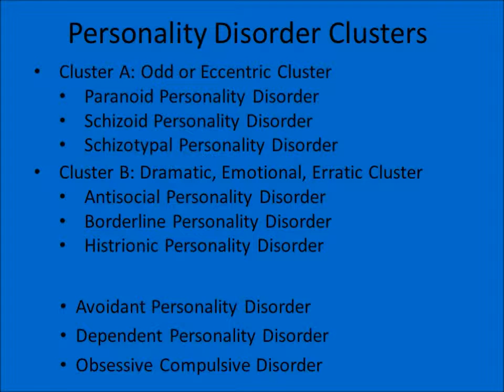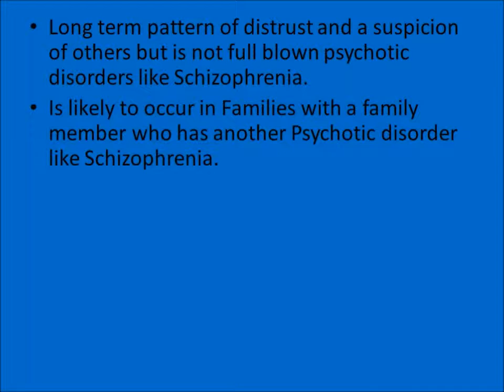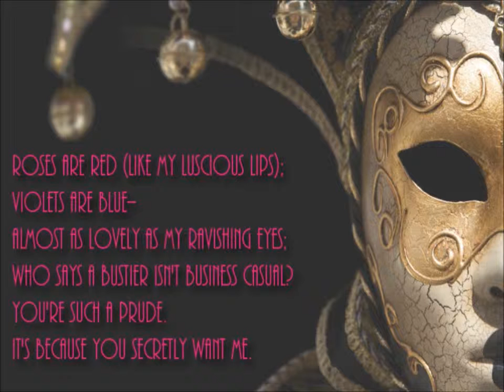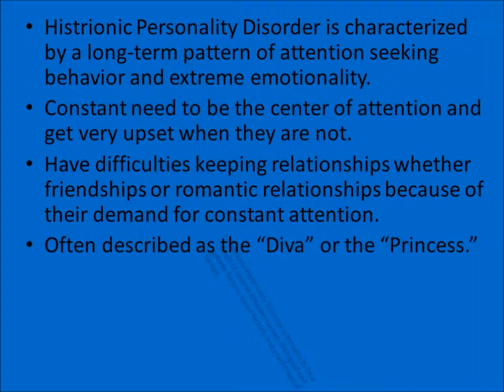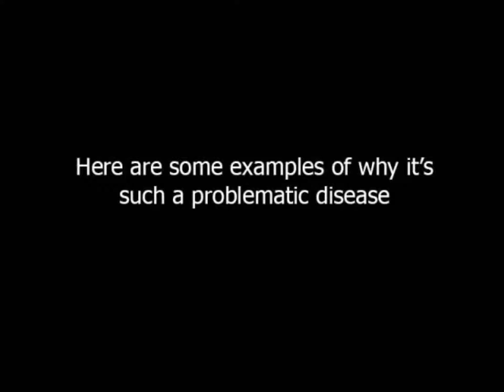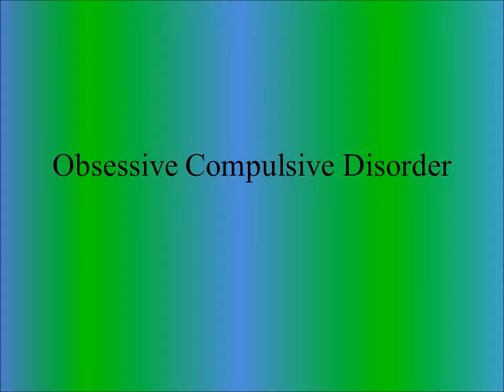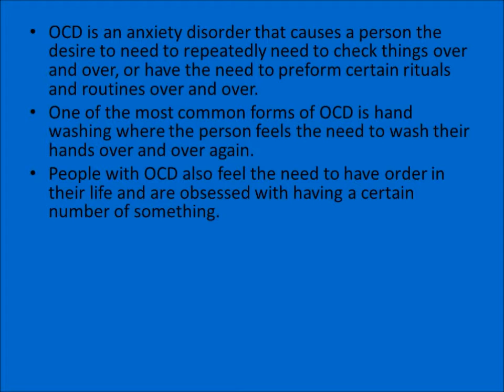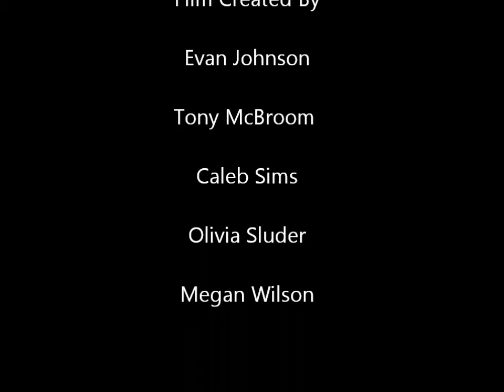Personality Disorder Video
This is a short video describing a couple of different Personality Disorders.